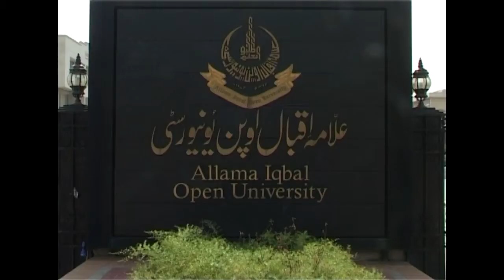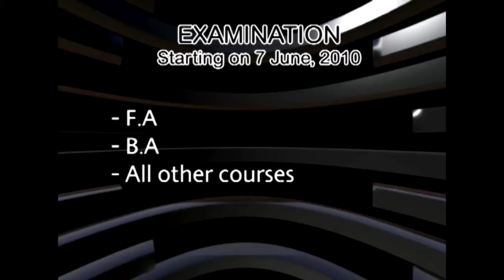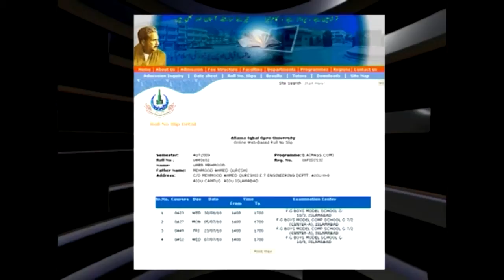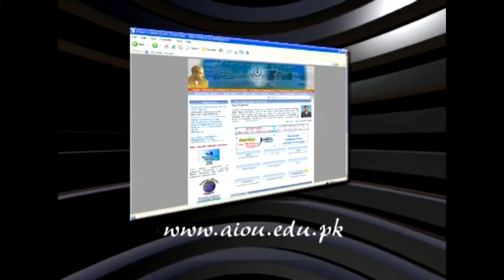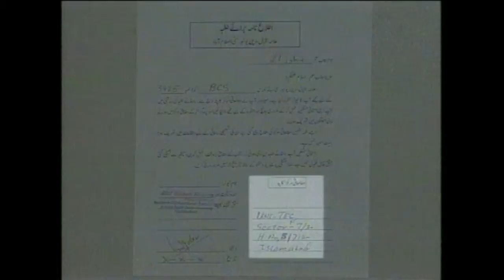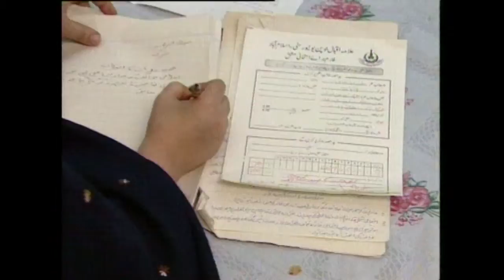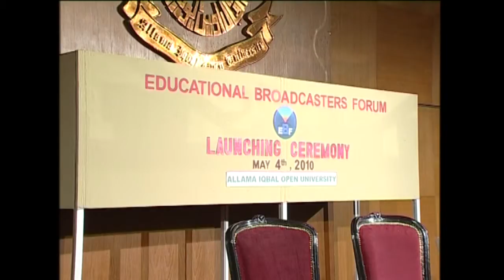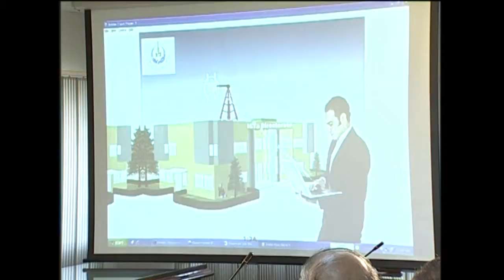AIOU Video Magzine June 2010 Part 2